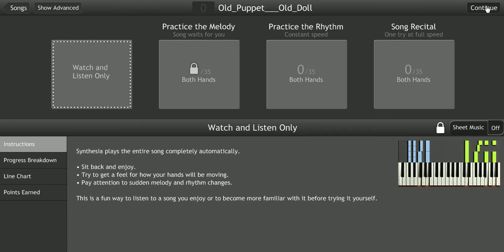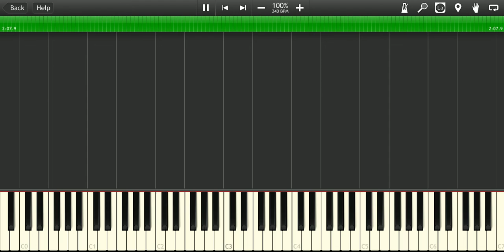Synthesia Old Doll / Old Puppet (Full)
Sorry for that other notes. :/
If you'd like download, tell me.